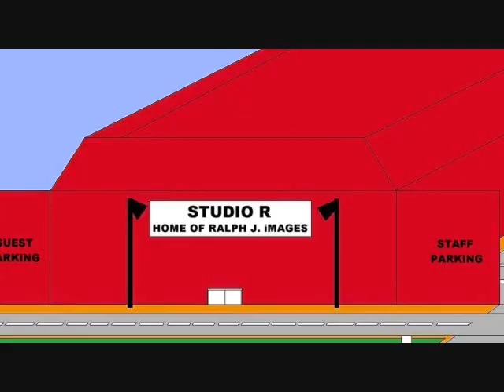CATFISH: THE REVIEW-STRIKE 3: MIRACLE AND JAVONNI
Ralph Jaguar is reviewing The 4th Season of Catfish: The TV Show and he's not alone. Joining him is member of the staff of Ralph J. iMages, Sarah, The Easy Diva. Miracle met a guy named Javonni on Instagram, and Nev and Charlamagne must investigate and find out if Javonni is for real...Also, please check these other web series and channels brought to you by RALPH J. iMAGES. You may like them:

RALPH UNIVERSE: THE REBOOT

CATFISH: THE REVIEW PART DEUX BY RALPH JAGUAR

and

RALPH J. iMAGES...The Forum

Here is the link for the 5th part of my Mega-Cross-Over-Review of The Batman: Arkham Knight Video Game:

Here is the link for the 8th part of my Mega-Cross-Over-Review of The Batman: Arkham Knight Video Game: